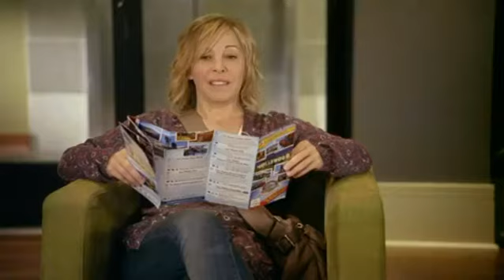hiccups episode 14